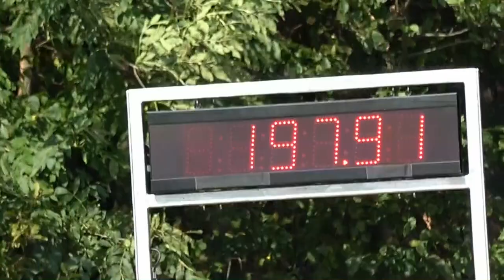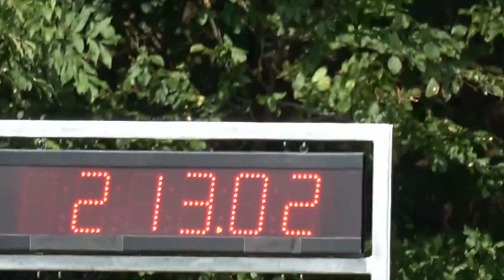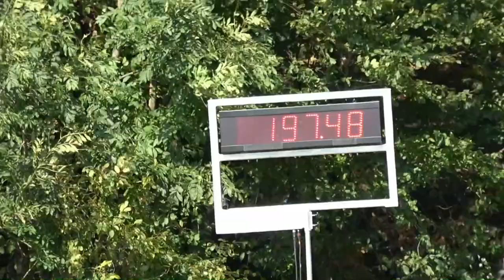30. Bergrennen Agatha - Esthofen 23.09.2017 Lauf 1 Nr. 1-70 Teil 3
30. Bergrennen 2017 von Esthofen nach St. Agatha, Training Lauf 1 von den Startnummer 1 -70 und Showprogramm.